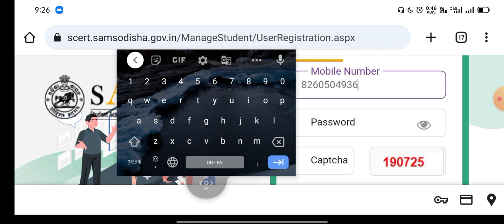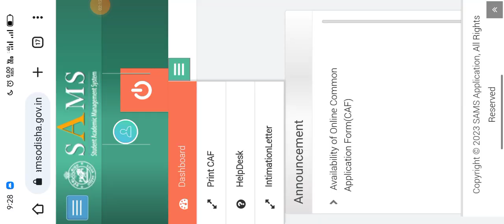ଆଜି ଆସିବ Intimation letter 🎉😀 Ct entrance exam result 2023 // ct entrance 2nd selection cut off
Group link 👉